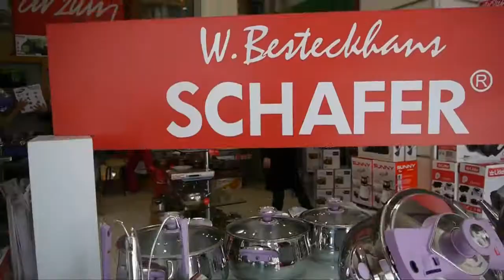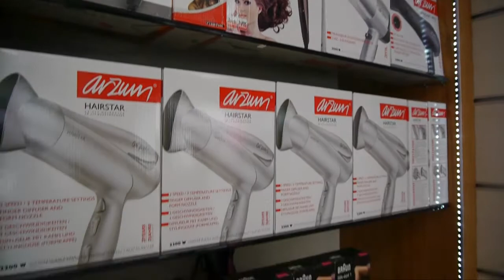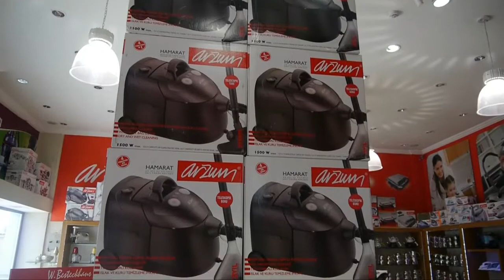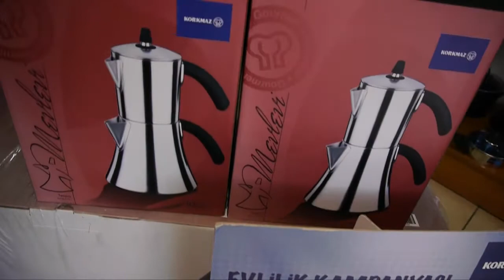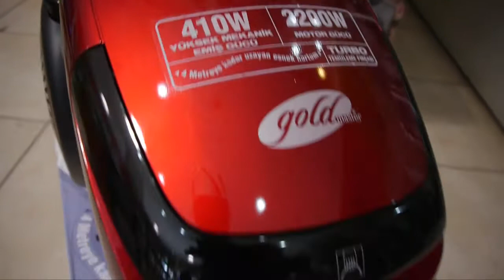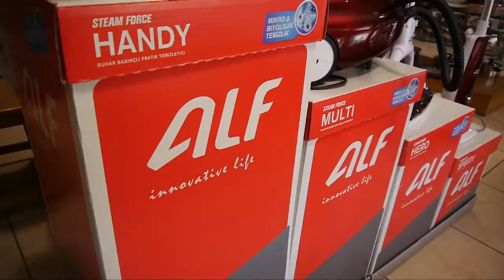Çarşı Pazar İpekyol Çeyiz Market